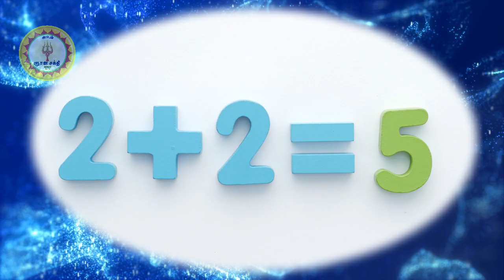Why do we make mistakes? | தவறு எதனால் செய்கின்றோம்? | Gnana Sakthi TV